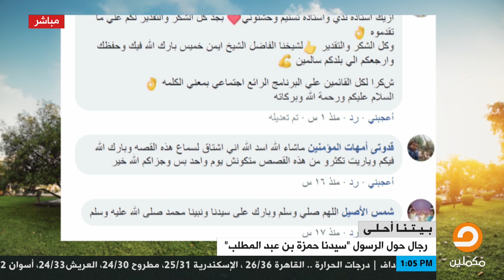تعليقات وأسئلة الجمهور على السوشيال ميديا يجيب عنها الشيخ أيمن خميس